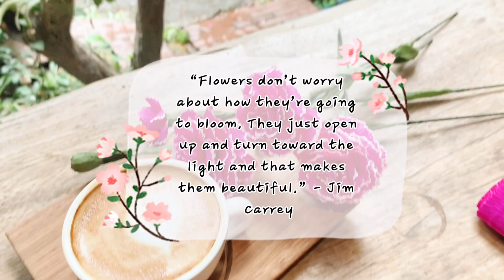flowers vlog #14: hoa cẩm chướng | paper making of carnation // tutorial handicraft idea // DIY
[English below]
Xin chào.
Lại là Fluffy Handicraft đây ạ, dành cho các bạn chưa biết thì chúng mình là những đứa trẻ to xác thích nghịch giấy nhún là mày mò làm ra những món đồ nhỏ xinh xắn.
Cứ mỗi tối thứ 3 và thứ 7 hàng tuần, chúng mình sẽ cố gắng mang đến những clip quá trình làm hoa giấy thật đều đặn, những nút like và subscribe của các bạn sẽ là nguồn động viên to lớn cho Fluffy Team ạ.
Yêu,
*Bật CC để đọc phụ đề Tiếng Việt.
Hi guys,
This is Fluffy Handicraft. If you do not know about us, we are the grown ups who like playing paper to make little pretty things.
We intend to post tutorial videos regularly on Tuesday and Saturday night every week. Your likes and views will be our great motivator to make more videos in the future.
Love ya,
*Click CC button to turn on Vietsub.